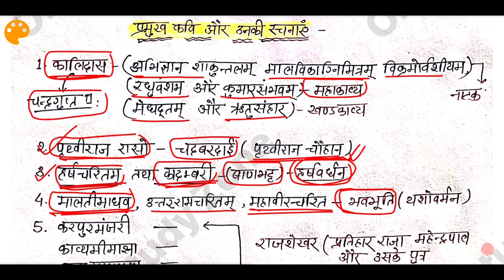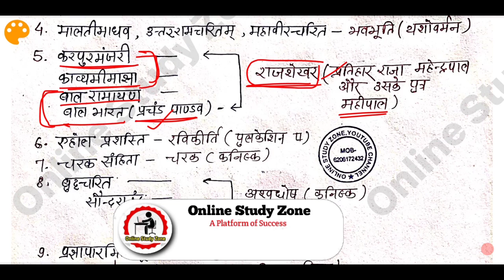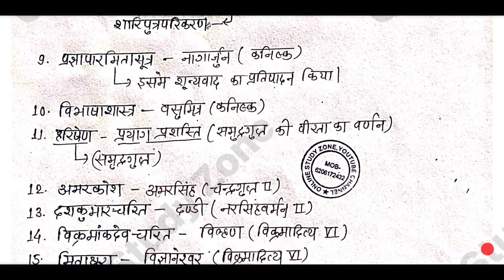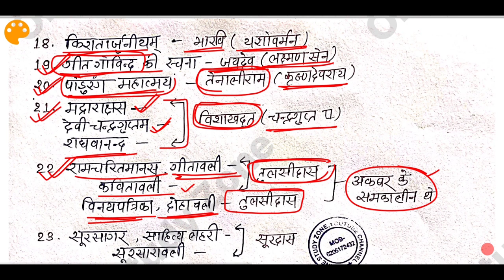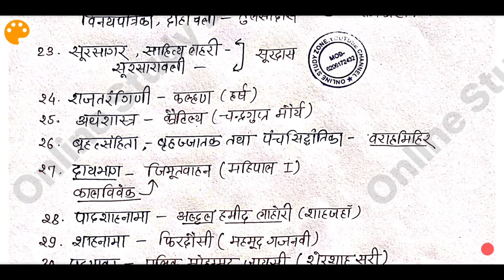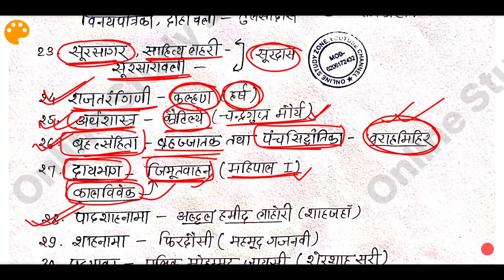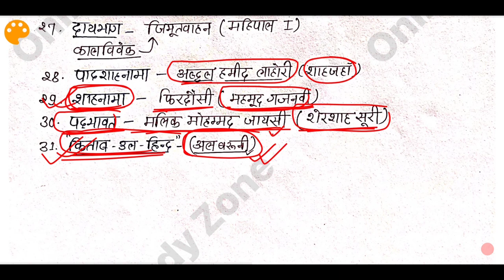प्रमुख कवि और उनकी रचना । Kavi aur unki Rachna | Online Study Zone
Aaj ke is video me hum log dekh rhe hain pramukh kavi aur unki rachna